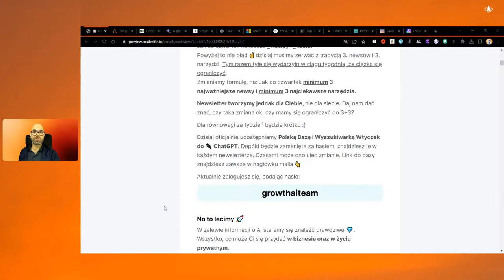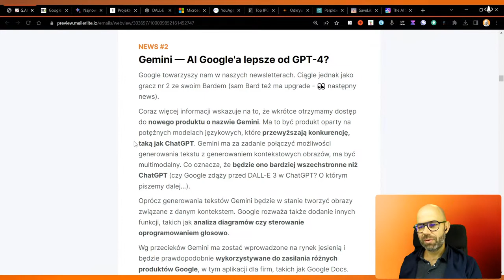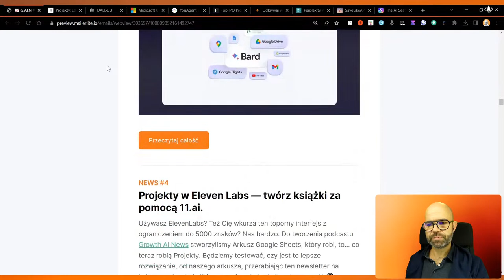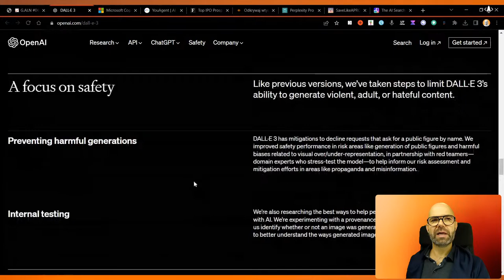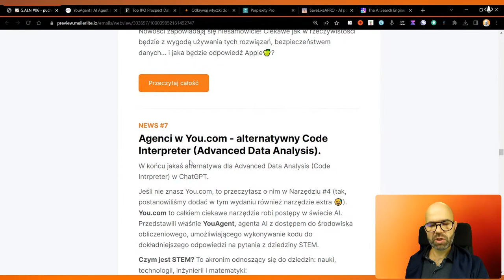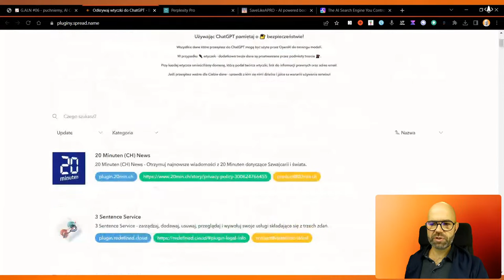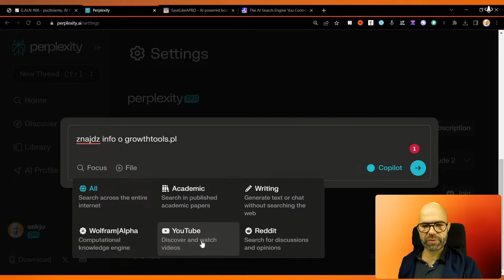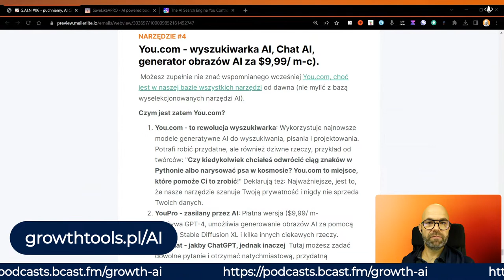Growth AI LIVE #06 Newsy AI tygodnia 38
Zapraszamy na Growth AI LIVE #06.
Szybki LIVE z omówieniem najciekawszych nowości ze świata AI, które zwróciły naszą uwagę w poprzednim tygodniu. Pokażę Ci też ciekawe narzędzia.

Możesz spodziewać się m.in.:
🔥 News #1 - Sorry. AI jednak Cię zwolni...
🔥 News #2 - Gemini od Google'a, czyli nowe, potężne AI wkrótce?
🔥 News #3 - Nowa odsłona Barda — nowe możliwości.
🔥 News #4 - Projekty w Eleven Labs — twórz książki za pomocą 11.ai
🔥 News #5 - DALL-E 3 - przełom w generowaniu obrazów za pomocą modelu od Open AI
🔥 News #6 - Microsoft Copilot, nowy Outlook i Microsoft 365 Copilot
🔥 News #7 - Agenci w You.com - alternatywny Code Interpreter (Advanced Data Analysis)
🔥 News #8 - Databricks — dane, czyli ropa XXI wieku.

🤖 Narzędzie #1 - premiera naszej GrowthTools'owej bazy:
Polska  Baza i Wyszukiwarka Wtyczek do 🔌ChatGPT
🤖 Narzędzie #2 - Perplexity — niedoceniony chat AI z dostępem do internetu, dodawania plików  i Claude-2, GPT-4 za $10*!
🤖 Narzędzie #3 - Save Like A PRO — zbieraj treści za pomocą... WhatsApp'a
🤖 Narzędzie #4 - You.com - wyszukiwarka napędzana AI, Chat AI z Agentami, generator obrazów AI

ZAPRASZAM!